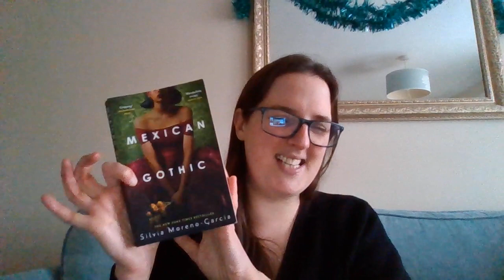Book #288 Review - Mexican Gothic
Here are my thoughts having read Mexican Gothic by Silvia Moreno-Garcia. I have no idea why, but in the middle of this review I mention her cousin by name and call her Clemintine BUT her name is Catalina. Why I said the wrong name I have no clue! Just wanted to clarify what her name is :)